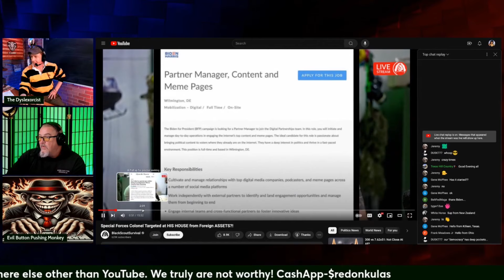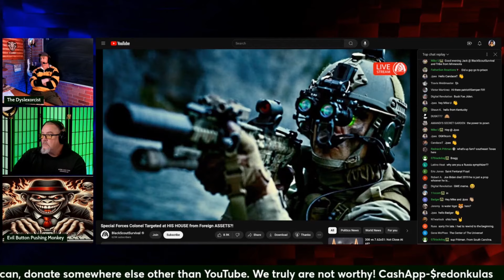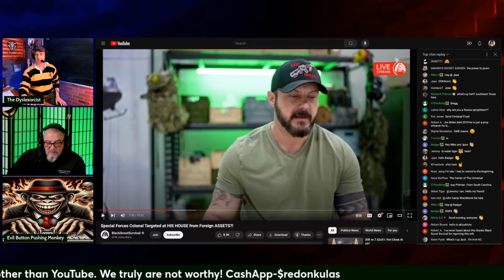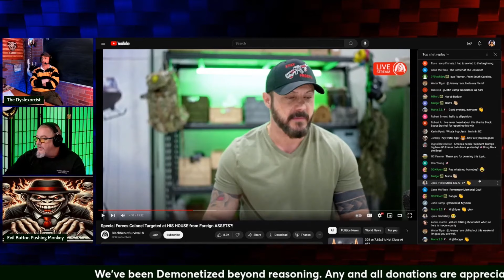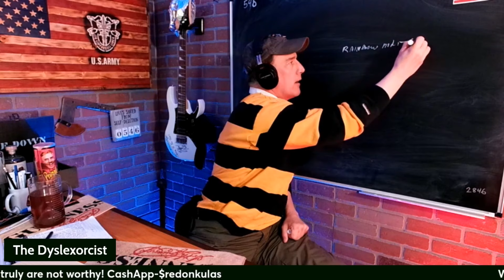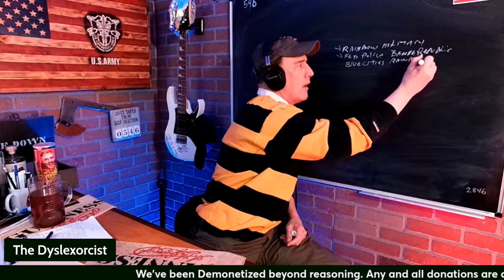Bases Put In Peril | Grunt Speak Shorts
The guys discuss how military bases aren't as secure as they need to be.

Redonkulas.com Productions
29488 Woodward Avenue, Unit 407